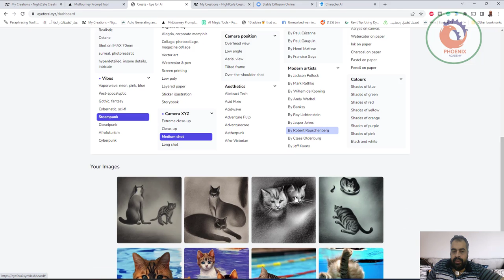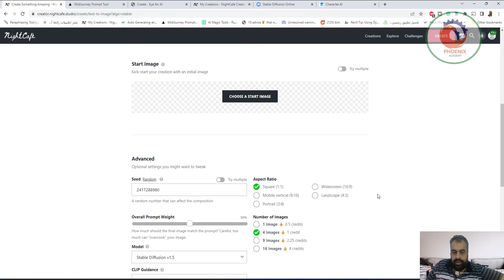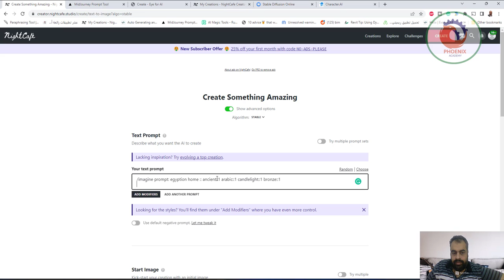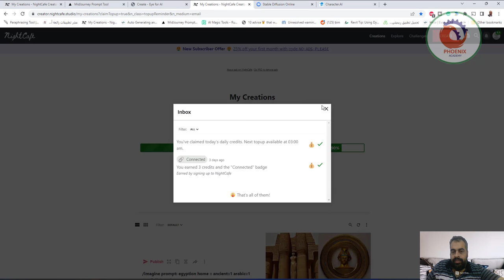Eye for AI تكوين الصور من خلال النصوص بالذكاء الاصطناعي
أتمنى أن ينال الشرح أعجابكم

❤️ روابط التواصل
✅ انستجرام

🎉 Train Eye for AI with your own images! See the blog post.

The Wall
Create
Templates
Train AI
New

Stable Diffusion 1.5
22 Credits
Omar selim
Generating 4 images with 50 quality steps and a 7.5 guidance scale.

The orientation will be square.

Prompt
a glass skull covered in flowers
Generate
Open options
Add a starting image

Descriptors
Pick from the options below to fine tune your prompt. Click to reset or randomize.

0 selected

Emotions
Positive mood, low energy
Positive mood, high energy
Negative mood, low energy
Negative mood, high energy
Size and structure
Big and free
Big and structured
Small and free
Small and structured
Rendering
4k
Realistic
Octane
Shot on IMAX 70mm
surreal, photorealistic
hyperdetailed, insane details, intricate
Vibes
Vaporwave: neon, pink, blue
Post-apocalyptic
Gothic, fantasy
Cybernetic, sci-fi
Steampunk
Dieselpunk
Afrofuturism
Cyberpunk
Biopunk, organic
Analog illustrations
Stencil, street art, Banksy
Ballpoint pen art
Pencil sketch
Pencil drawing
Political cartoon from U.S. newspaper
Charcoal sketch
Woodcut
Field journal line art
Colouring-in sheet
Digital artsy
Alegria, corporate memphis
Collage, photocollage, magazine collage
Vector art
Watercolor & pen
Screen printing
Low poly
Layered paper
Sticker illustration
Storybook
Camera XYZ
Extreme close-up
Close-up
Medium shot
Long shot
Extreme long shot
Photo Documentation
surrounded by foliage, dreamy autochrome pinhole photography
studio photography, dark grey background, softly backlit, gentle smoke effect, photo courtesy Museum of Art
dramatic low-key neon lighting, light painting, editorial photo from magazine
high quality, photorealistic, sharp focus, depth of field
Camera position
Overhead view
Low angle
Aerial view
Tilted frame
Over-the-shoulder shot
Aesthetics
Abstract Tech
Acid Pixie
Acidwave
Adventure Pulp
Adventurecore
Aetherpunk
Afro-Victorian
After Hours
Agropeople
Alien
Alternative
Classical artists
By Van Gogh
By Picasso
By Salvador Dali
By Leonardo da Vinci
By Michelangelo
By Rembrandt
By Gustav Klimt
By Claude Monet
By Paul Cézanne
By Paul Gauguin
By Henri Matisse
By Fransico Goya
Modern artists
By Jackson Pollock
By Mark Rothko
By Willem de Kooning
By Andy Warhol
By Banksy
By Roy Lichtenstein
By Jasper Johns
By Robert Rauschenberg
By Claes Oldenburg
By Jeff Koons
By Cindy Sherman
By Damien Hirst
By Takashi Murakami
By Yayoi Kusama
By Ai Weiwei
Concept artists
By Greg Rutkowski
By Feng Zhu
By Ji Lee
By Jin Kim
Painting mediums
Pastel on paper
Pencil on paper
Colours
Shades of blue
Shades of green
Shades of red
Shades of yellow
Shades of orange
Shades of purple
Shades of pink
Black and white
Your Images

Showing 1 - 3 of 3